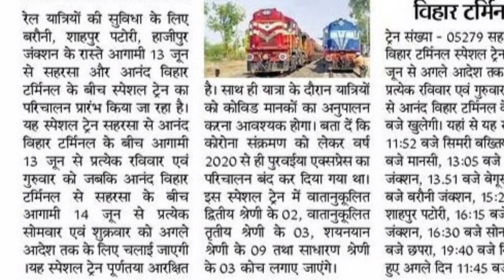सहरसा, पुर्णिया, मधेपुरा को डबल सौगात saharsa purnia madhepura double gift